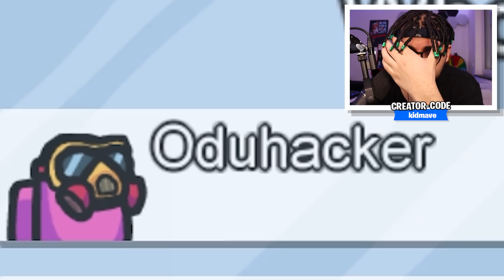1 HACKER vs 9 SPIELER Duell in AMONG US!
Heute spielen wir HACKER vs CREWMATES!

💬 TeamSpeak 3 :
► avivehd.de

Hintergrundmusik:
Alle verwendeten Songs sind von:

*: alle markierten Links kennzeichnen Werbung